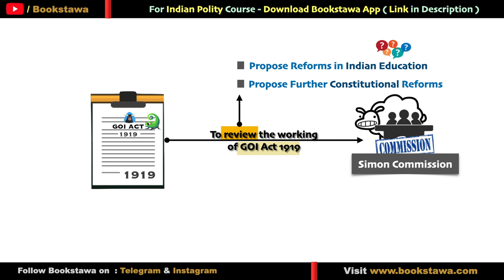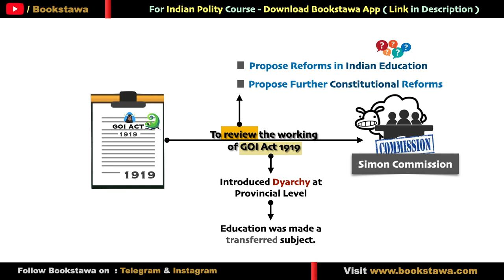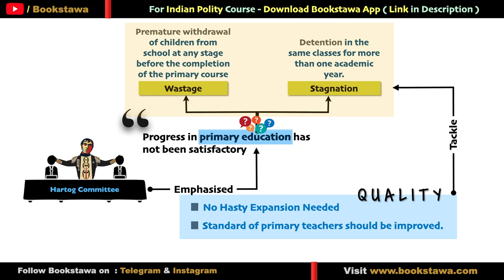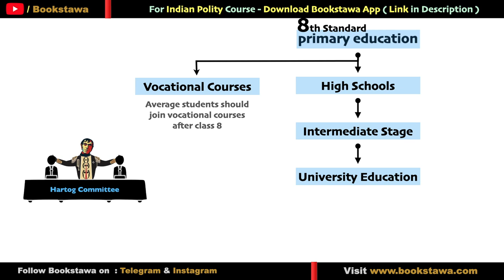Hartog Committee Report 1929 | Modern History for UPSC